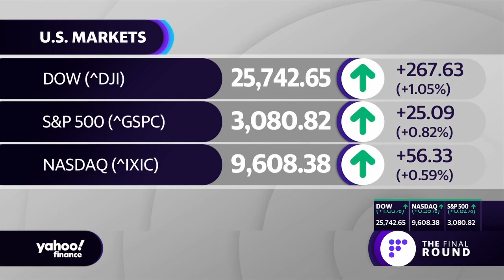Joe Biden calls for police reform amid protests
Yahoo Finance's Rick Newman, Seana Smith, and Aikiko Fujita discuss presidential candidate Joe Biden returning to the campaign trail and calling for police reform amid protests.